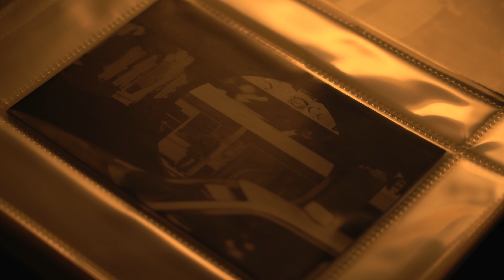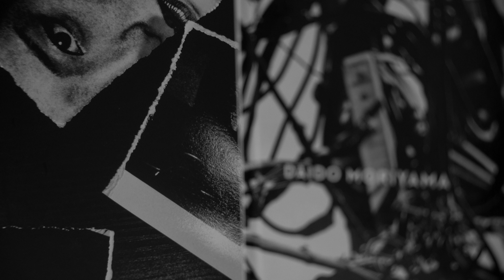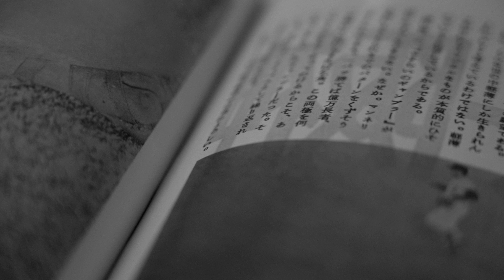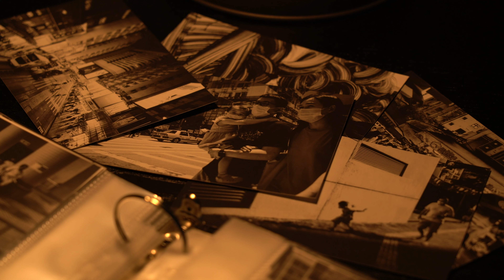Why Street Photography ?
Why street photography ? Ivan Chow describes in detail why he likes street photography so much

Help us out by sharing this channel if you know others who may be interested.